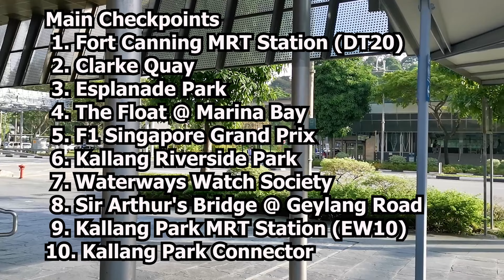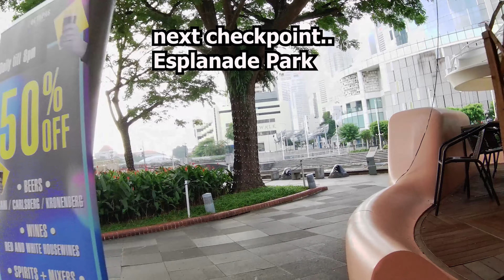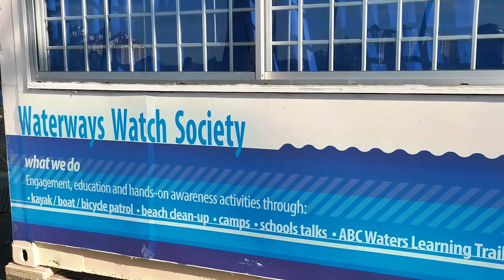[4k] Relaxing Bike Ride to Kallang Riverside Park & Kallang Park Connector from Fort Canning MRT Stn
[4k] Relaxing Bike Ride to Kallang Riverside Park & Kallang Park Connector

00:00 Intro
00:30 Fort Canning MRT Station (DT20)
02:14 Clarke Quay
04:16 Boat Quay
05:50 Esplanade Park
07:35 The Float @ Marina Bay
10:05 Formula 1 Singapore Grand Prix @ Marina Bay Street Circuit
11:30 Kallang Riverside Park
14:30 Waterways Watch Society
17:03 Marina Reservoir PUB Fishing Site
19:00 Sir Arthur's Bridge @ Geylang Rd
20:55 Kallang Park MRT Station (EW10)
21:42 Kallang Park Connector